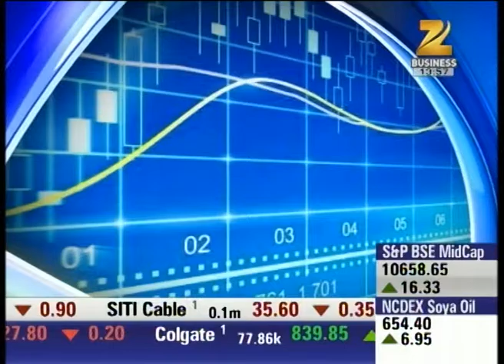Headlines : Buzzing News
Market slips down from top position, Sensex dipped by 150 points, Nifty trading at 7700 mark.

Watch complete news story for getting detailed news updates and happenings.